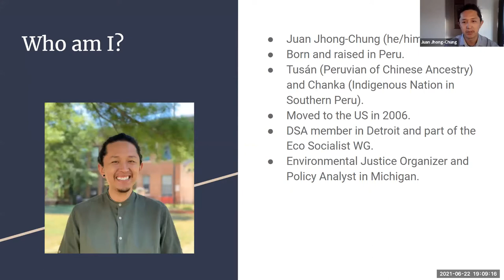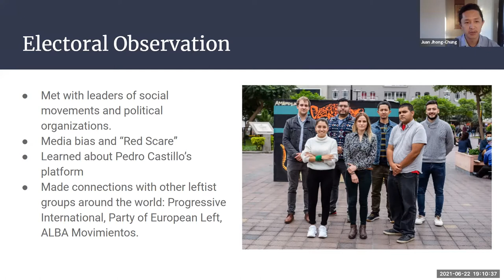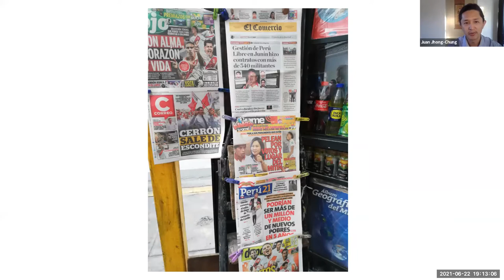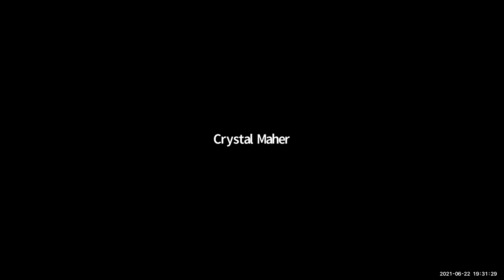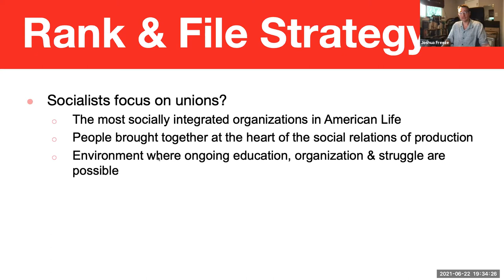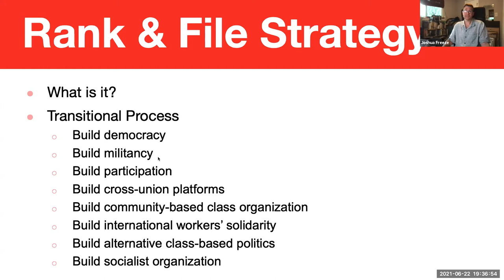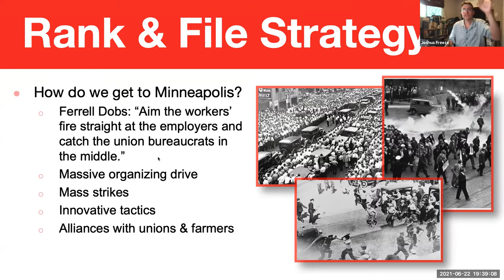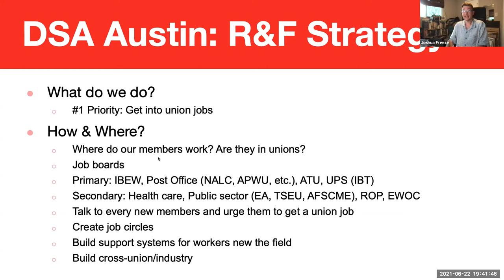June 2021 General Body Meeting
Austin DSA hosts its June General Body Meeting. Thanks to all our comrades for showing out and helping put on a great meeting!

Now is a particularly great time to begin organizing with your fellow socialists. Buffalo just elected the first socialist mayor of a major American city since 1960, Rochester joined Buffalo in the socialist victories with the NY city council, and the Teamsters have announced their national effort to unionize Amazon! All this is great proof that a socialist world is possible - through relentless organizing we can ensure that the material and political interests of the working class are prioritized.

The meeting covered covered several pressing campaigns and upcoming events including:
1. DSA Delegation to Peru
2. Restaurant Organizing Project (ROP)
3. Labor Branch and Union Solidarity
4. The Fight For Union Democracy: TDU

0:00 Chairs Report
3:35 DSA Delegation to Peru
23:40 ROP Update
27:38 Intro to Union Series
38:11 Labor Branch and Union Solidarity
45:22 Teamsters for a Democratic Union
48:08 Young Active Labor Leaders
52:10 DSA Recruitment Drive
58:04 Announcements